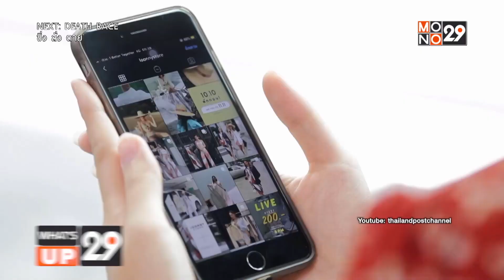What’s Up 29 11-07-64